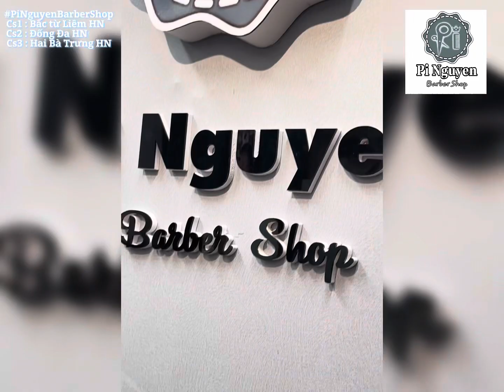4 Phút Cạo Mặt cực Phê tại Cs3 Pi Nguyen Barber Shop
4 Phút Cạo Mặt cực Phê tại Cs3 Pi Nguyen Barber Shop

CLIPER review | FADE | Haircut| Vocational training barber

𝗣𝗶 𝗡𝗴𝘂𝘆𝗲𝗻 𝗕𝗮𝗿𝗯𝗲𝗿 𝗦𝗵𝗼𝗽
CẮT TÓC BẰNG CẢ TRÁI TIM
𝐀𝐝𝐝𝐫𝐞𝐬𝐬     :
Cs1 Số 1/85A Lê văn Hiến - Bắc từ Liêm HN
Cs2 Số 28 Ngõ 252 Tây - Sơn Đống Đa HN
Cs3 Số 3B Nguyễn Công Trứ - Hai Bà Trưng HN
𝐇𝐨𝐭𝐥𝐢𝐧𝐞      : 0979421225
𝐓𝐢𝐦𝐞𝐬        : 9:00 AM - 8:00PM